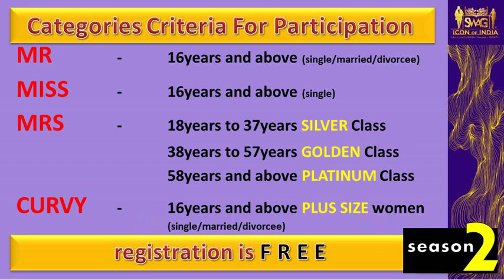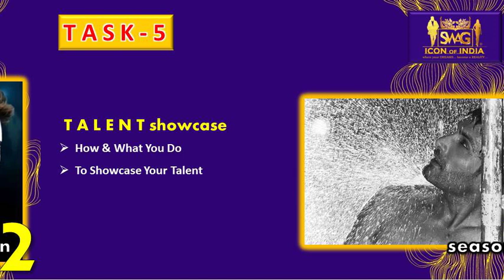SWAG ICON OF INDIA season 2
be a part of an Extra Ordinary ONLINE task based INTERNATIONAL talent hunt & get enormous Fame & Success
by featuring in the 1st ever
Glamorous HUNT for
- Mr/Miss/Mrs/Curvy

 to REGISTER yourself for
 👉please click on the below link

🔵I Shabbir Ali would love to express my GRATITUDE.